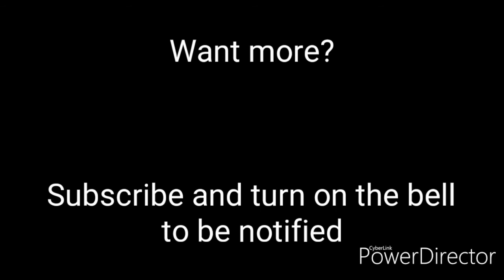"not so" Shark Puppet visits Buffalo Wild Wings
Sorry if this video was short. My batteries were dying.